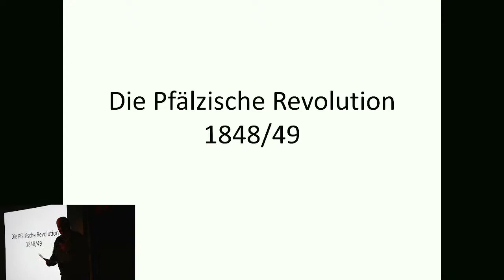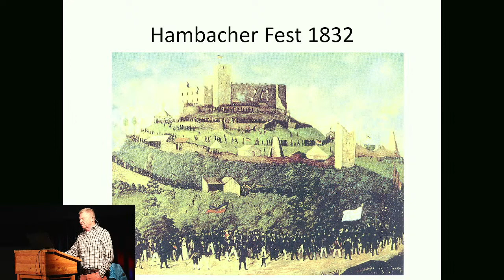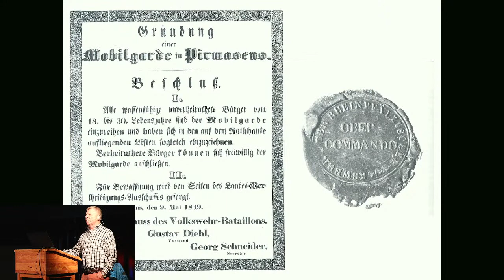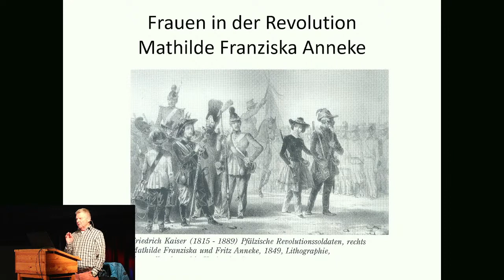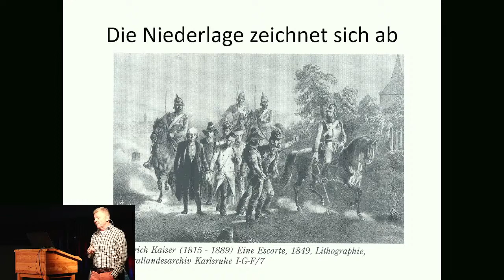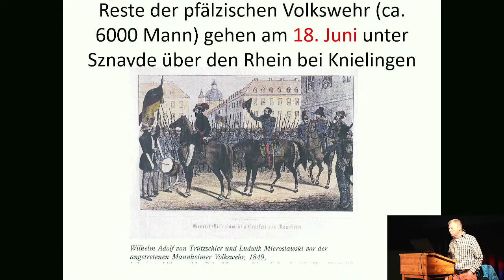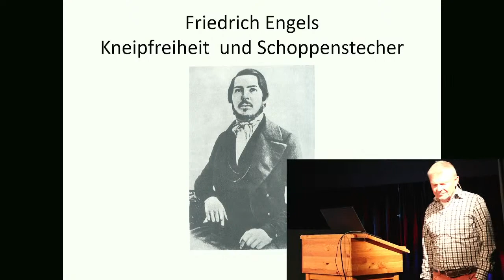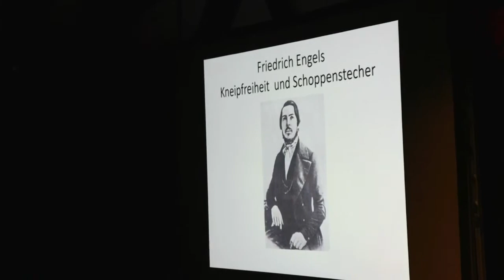Pfalzmatinee Vortrag: Das militärische Scheitern der "Pfälzischen Revolution 1848/1949"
Die Fördergemeinschaft Herrenhof Mußbach lädt zu weiteren Vortragsrunden ein. Bei einem Gläschen Wein oder auch bei einer Tasse Kaffee versammeln sich interessierte Hörer im „Festsaal“ des Kelterhauses und lauschen mit Roland Paul oder Jürgen Kettigkeit in die lebendige Geschichte unserer Pfälzer Heimat.

Das heutige Thema: Das militärische Scheitern der "Pfälzischen Revolution 1848/1949"

Vortragender: Jürgen Keddigkeit